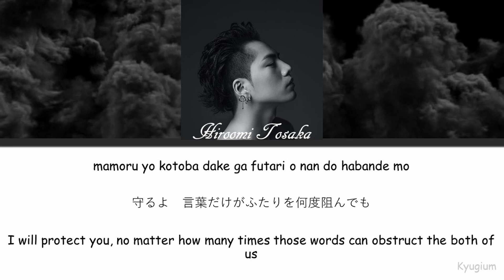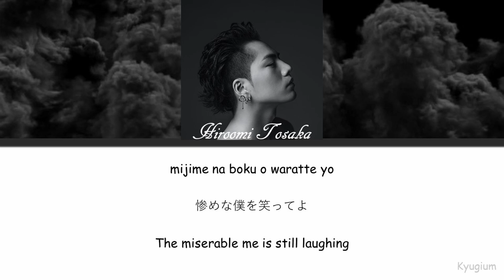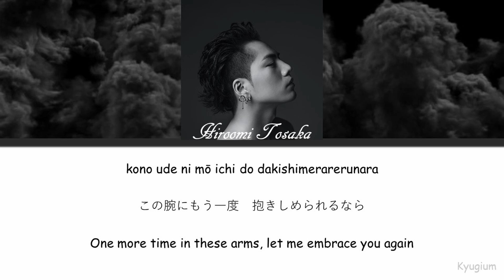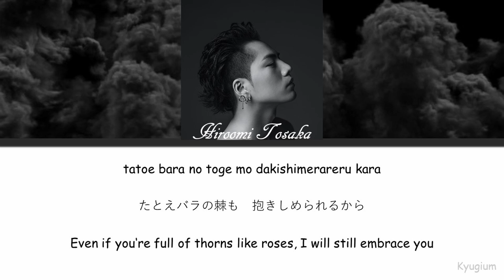Hiroomi Tosaka (登坂広臣) - EGO | Lyrics [ROM/KAN/ENG] | 歌詞動画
I've decided that I will do more lyric videos, specifically for LDH artists. This time it's another one for Hiroomi Tosaka, his song 'EGO' depicts two lovers in a toxic relationship who are too self-centered and prideful to finally part ways. And again, the biggest thanks to Devil's Child (@Rebel_Incle_JSB on Twitter) for letting me use her translations :)

Artist: Hiroomi Tosaka
Song: EGO
Album: FULL MOON
Lyricist: YVES・ADAMS
Composer: YVES・ADAMS
Translated by: Devil's Child

ALL RIGHTS ADMINISTERED BY AVEX INC. AND LDH
/ DON’T REUPLOAD